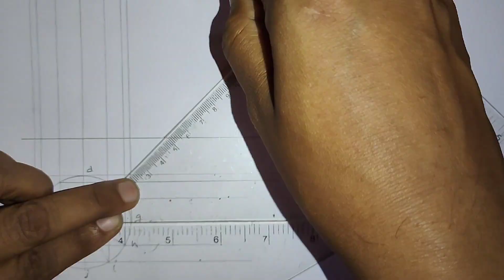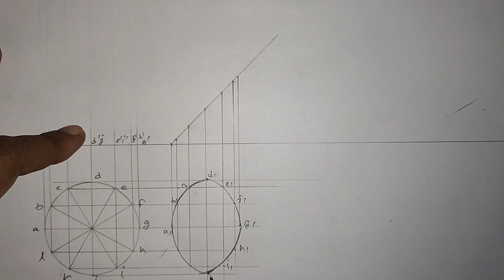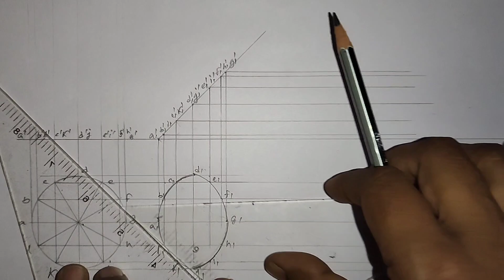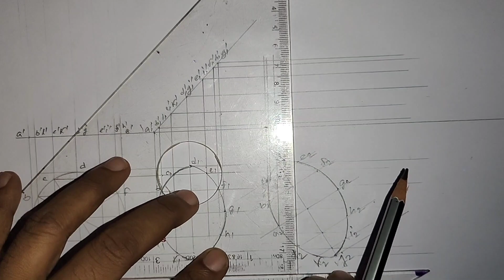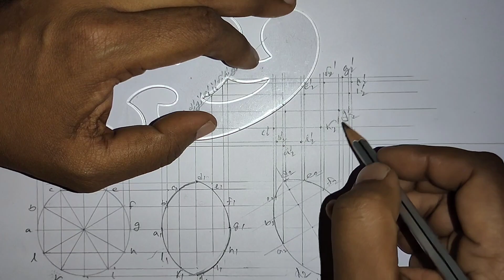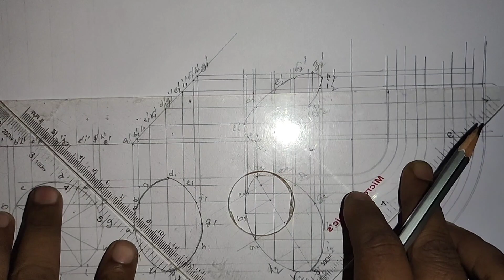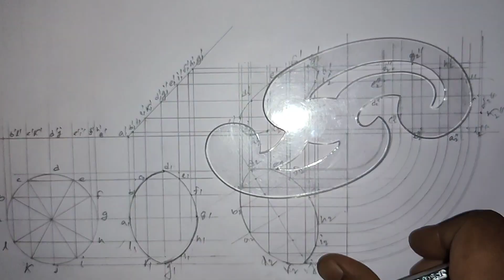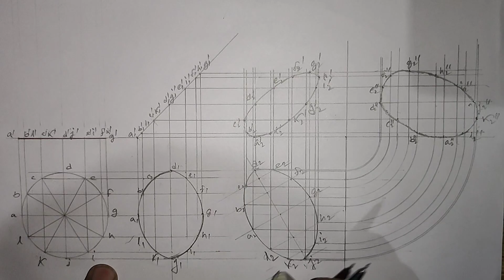CIRCULAR LAMINA PROJECTION